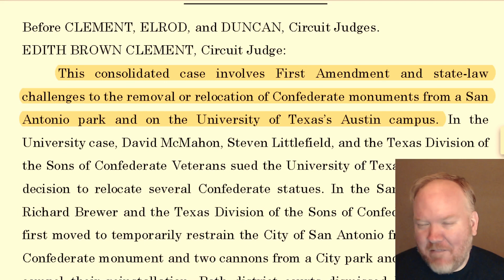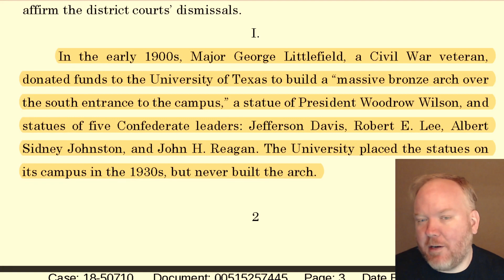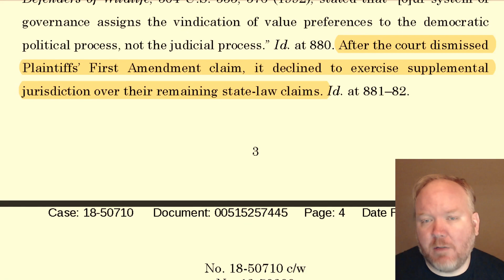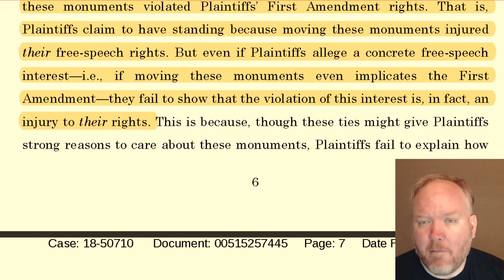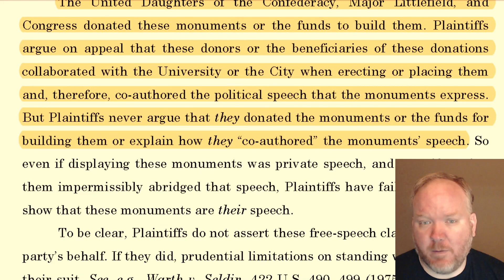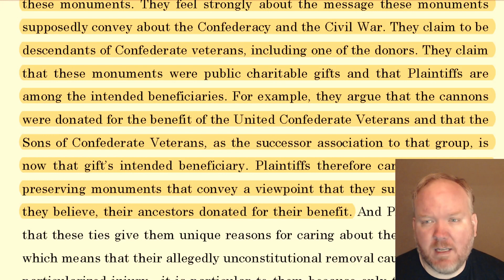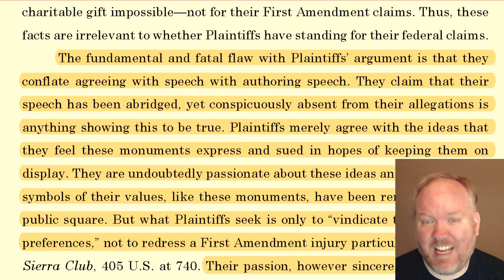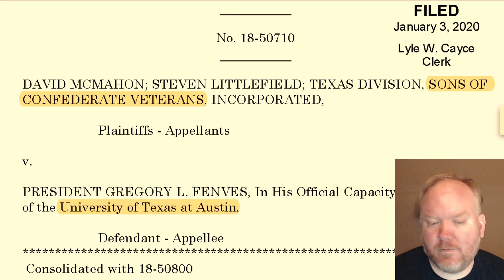Monument takedown - fight!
The taking down of monuments because of ties to the civil war has been controversial in many parts of the United States. Some people note their historical value, including not wishing to whitewash the regrettable parts of history, while others argue against appearing to honor such persons.

Today is one such battle, where a public university wants to remove a monument, and other object. This turned into a dispute in court.

In today's case, we discuss the controversy, discuss standing, and discuss who has the right to object to removal efforts.